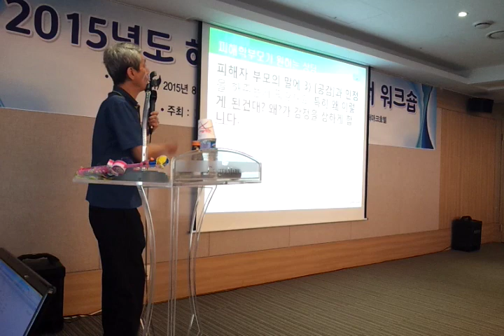피해학생 부모께 공감해드리기